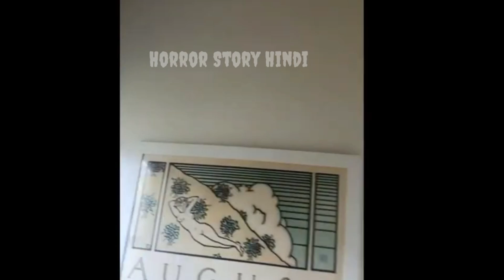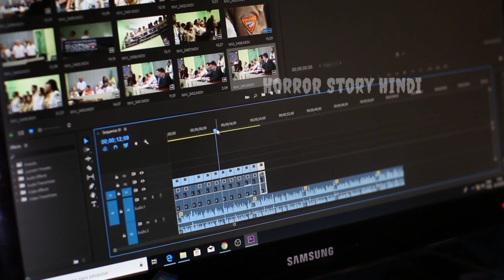Top 5 Ghost Videos || Ghost CCTV Footage! 2023 Scary Ghost Sightings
Gost CCTV Footage!

ScarScary

video owner iF YoU any problems about copyright plz Content me